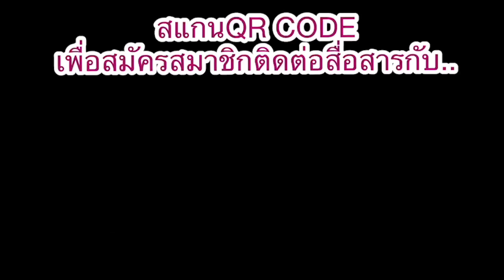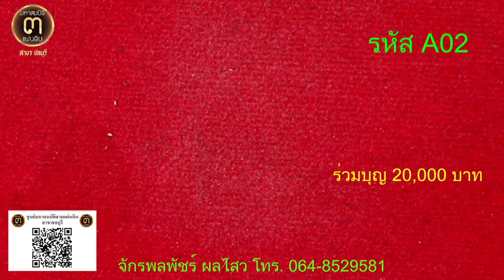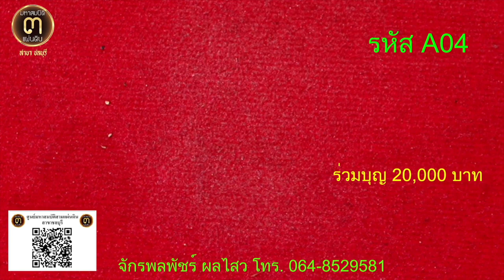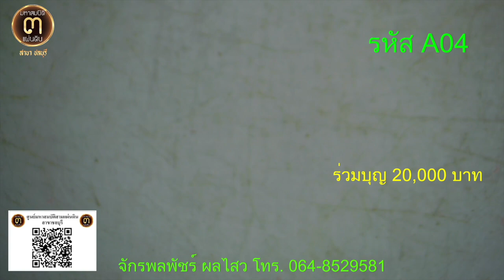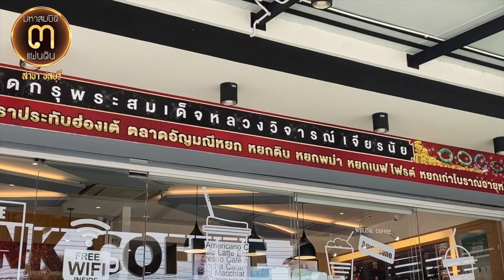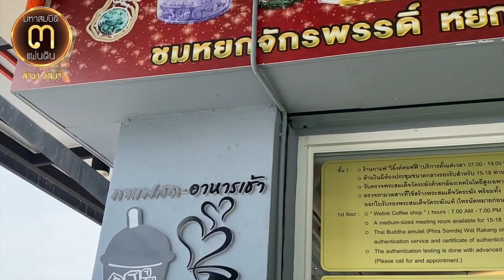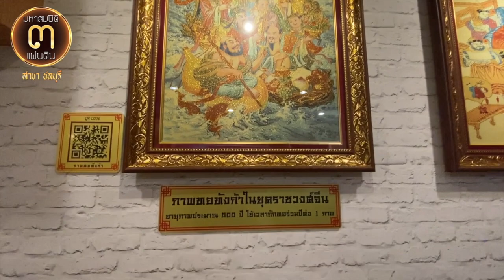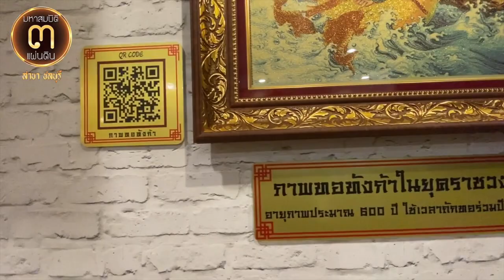เช่าแพงๆ ทำไม??.."5 องค์ 1 แสนบาท" พระสมเด็จบางขุนพรหมใน นำมาแบ่งปันพุทธคุณ @ศูนย์มหาสมบัติฯ ชลบุรี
เช่าแพงๆ ทำไม??..."5 องค์ 1 แสนบาท"

พระสมเด็จบางขุนพรหมใน นำมาแบ่งปันพุทธคุณ @ศูนย์มหาสมบัติ ๓ แผ่นดิน ชลบุรี